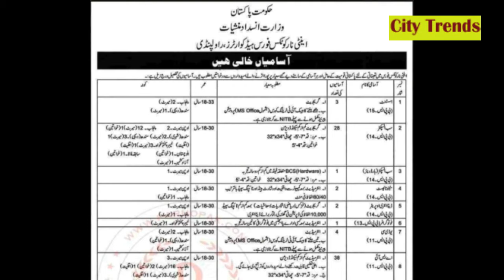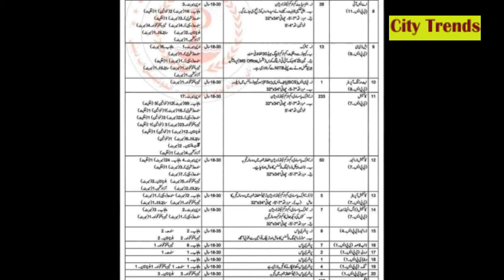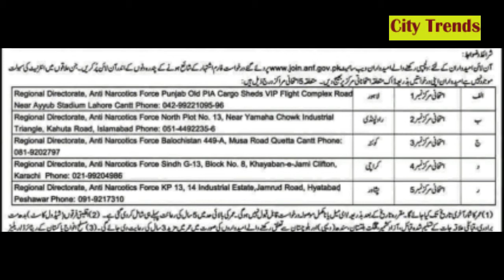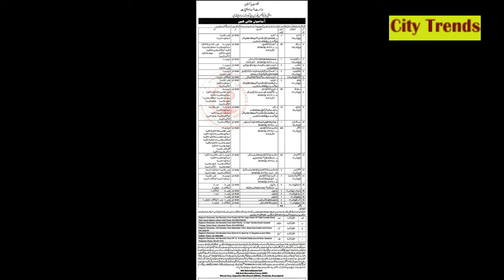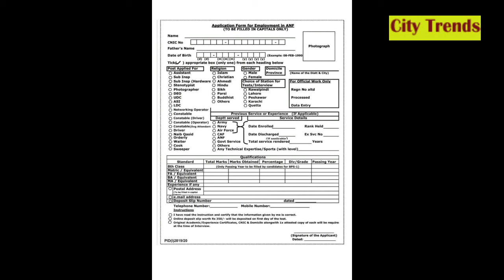Jobs in ANF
Govt of Pakistan Ministry of Narcotics Control Headquarters Anti Narcotics Force, Rawalpindi

Applications are invited for recruitment in ANF from Pakistani Nationals who fulfill the criteria as mentioned against each post. Details of posts are as under:-

Assistant
Sub Inspector
Stenotypist
DEO
Photographer
UDC
ASI Assistant Sub Inspector
LDC
Networking Operator
Constable
Constable Driver
Constable Operator
Constable (Dog Attendant)
Driver
Naib Qasid
Orderly
Waiter
Cook
Sweeper